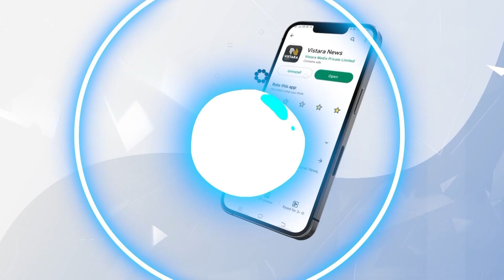ದರ್ಶನ್ ಪುಟ್ಟಣ್ಣಯ್ಯ - ಜನಾರ್ದನರೆಡ್ಡಿ ಫುಲ್ ಚರ್ಚೆ! | Janardhan Reddy & Darshan Puttannaiah Discussion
ದರ್ಶನ್ ಪುಟ್ಟಣ್ಣಯ್ಯ -  ಜನಾರ್ದನರೆಡ್ಡಿ ಫುಲ್ ಚರ್ಚೆ! | Janardhan Reddy & Darshan Puttannaiah Discussion | Vistara News